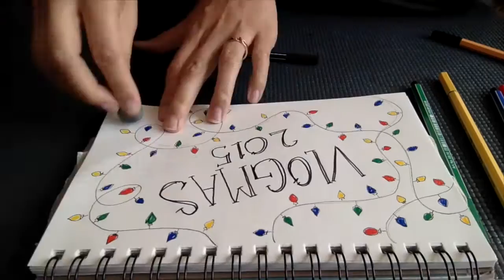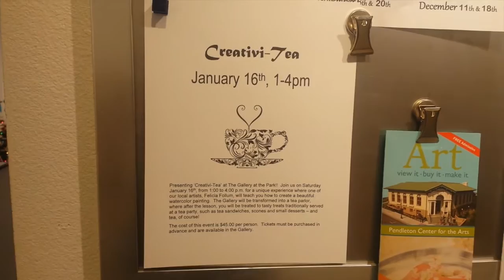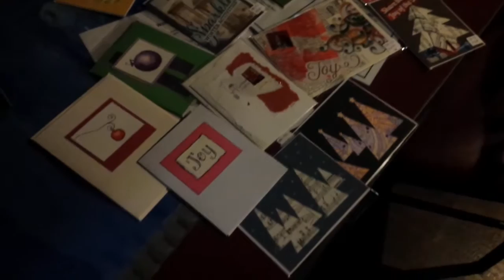Cat Lady - YL - Tea - Orchestra - Yoda - Vlogmas Day 16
This is a random mix of stuff from Days 1-15. I didn't ever want to just put it in but I didn't want to get rid of it either.

Richland, WA
99352